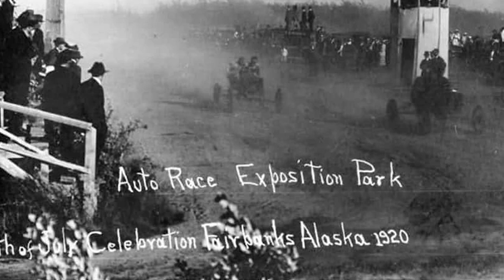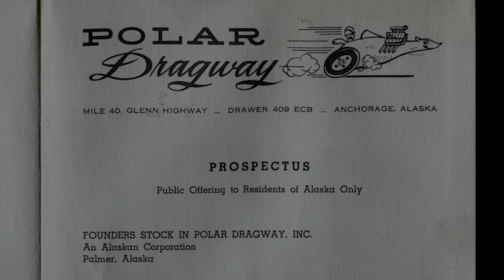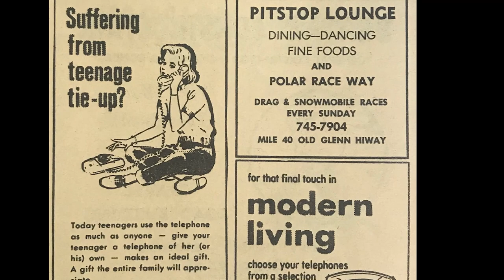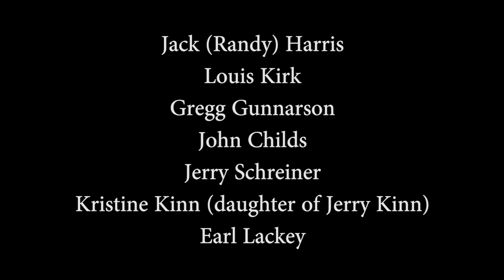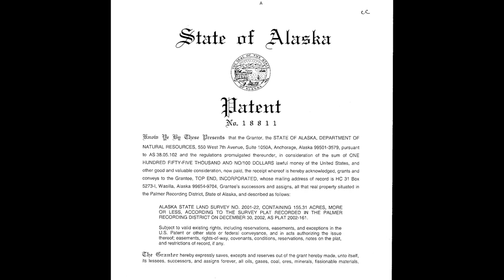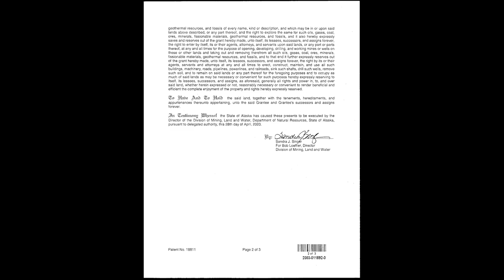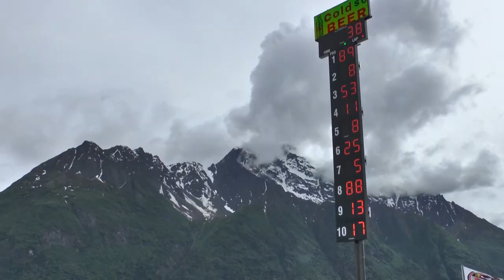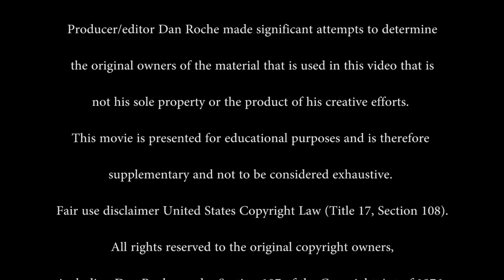Alaska Raceway Park a Brief History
Not so brief, I guess, although I could have made it a lot longer. The story of how Alaska Raceway Park went from a straight mile long clearing in the woods to the world recognized racing facility it is today. Unfortunately I misspelled Harold Forslund's name in this version of the movie. The copyrighted version of the movie has the correct spelling.